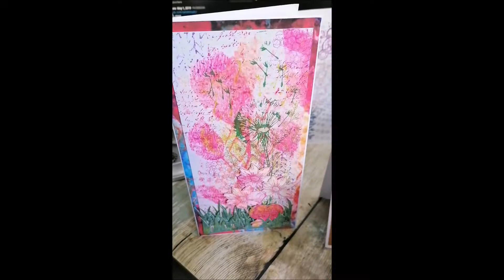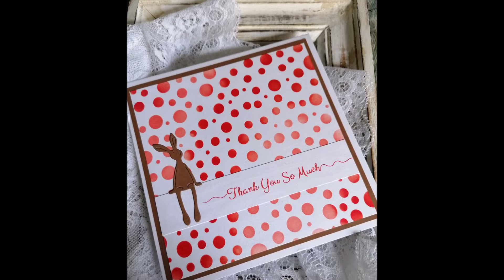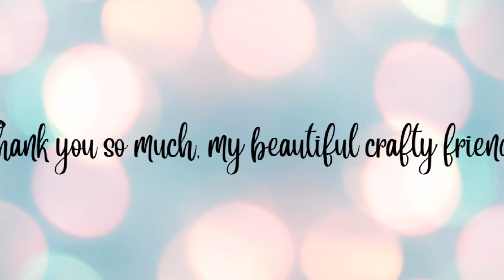Amazing cards and makes from my lovely crafty friends!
Hello everyone :)
I am sharing stunning makes I received this week.
Thank you so much, my beautiful crafty friends!
KArola,
xx